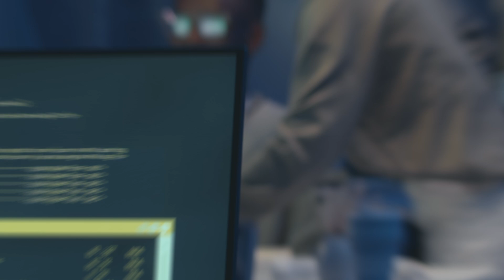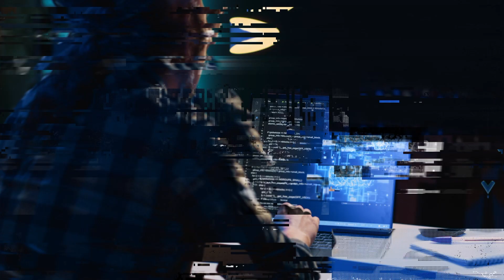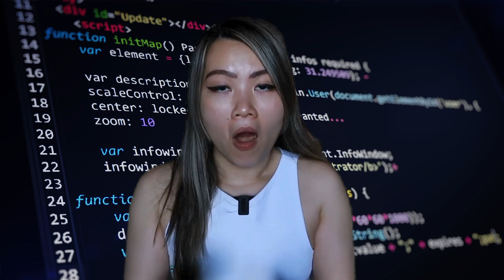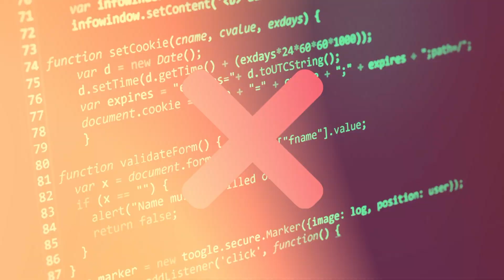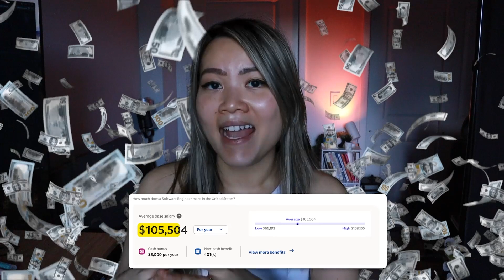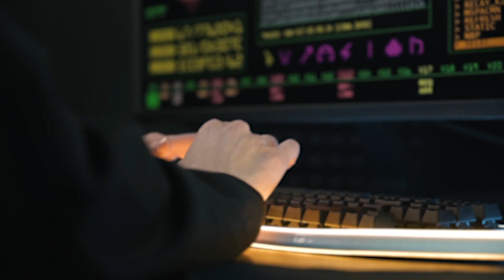Is It Worth Learning to Code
AI software engineers are real now! Where are we standing now? probably in that corner crying myself to sleep? if you have no idea what i’m talking about? let me catch you u p to speed real quick.

Recently Cognition AI recently has launched their first AI software engineer called Devin and people are loosing their mind.

I’m sharing this piece of information with you because in today’s video I want to chat about my thoughts on why are we bother to learn to program. Should You Invest Your Time In Learning To Code?